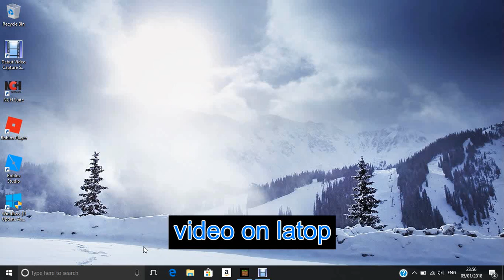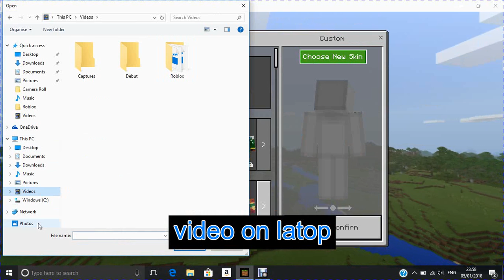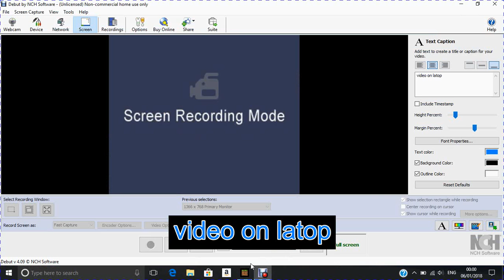First [Actual] Recording On Latop / WITH VOICE!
Finally after a week ive been searching for a good screen capture and i finally got one, but doe i needa find an editor app,